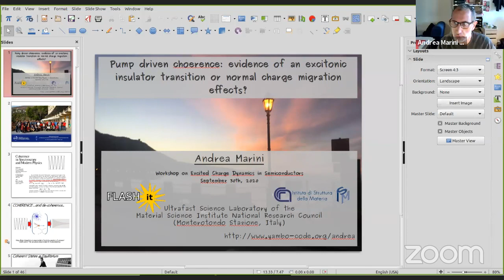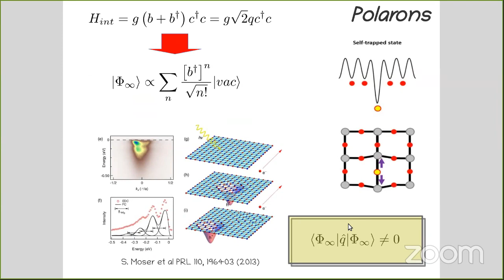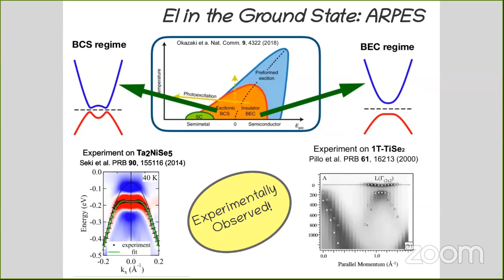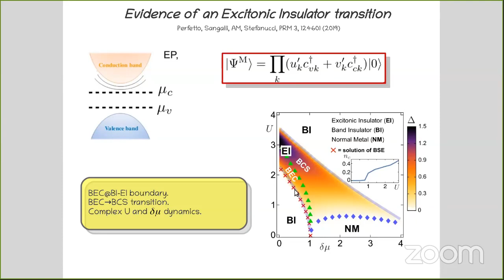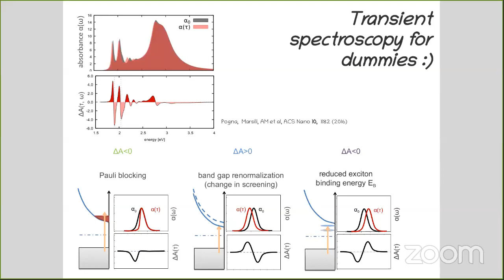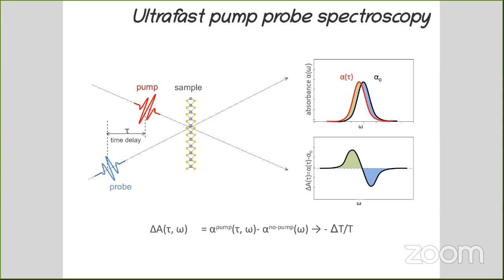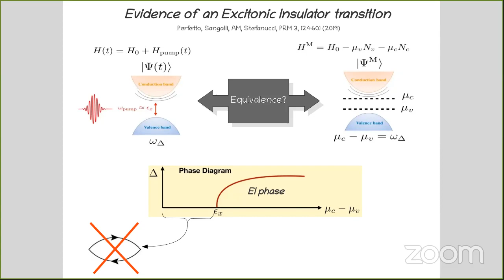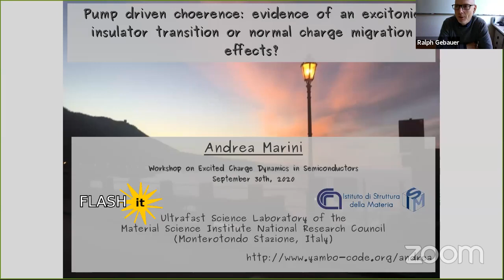On-line Workshop on Excited Charge Dynamics in Semiconductors | (smr 3516) Part 5of5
The aim of the workshop is to discuss recent progress in the investigation of dynamics of excited charges in semiconductors. The workshop will reach a global audience.

Topics:

    Electron transport
    Ultrafast dynamics
    Light-matter interactions
    Polaron formation and dynamics
    Exciton dynamics and dissociation
    Excited-state relaxation
    Time-dependent density functional theory
    Many-body perturbation theory